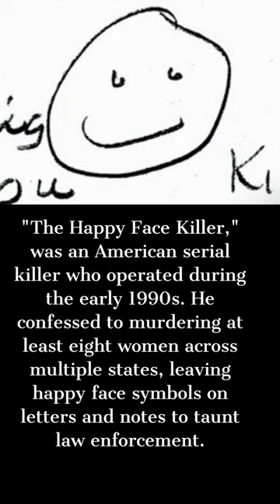Keith Hunter Jesperson - Dark Tales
The Happy Face Killer: Chilling Tale of Keith Hunter Jesperson | Serial Killing Spree and Psychopathic Tendencies

Join us as we delve into the chilling history of Keith Hunter Jesperson, infamously known as "The Happy Face Killer." Discover the shocking details of his serial killing spree, targeting vulnerable women across multiple states. Uncover the dark psychology behind his psychopathic tendencies and the lack of remorse he exhibited. From his taunting happy face symbols to his capture and conviction, this video explores the haunting story of Keith Hunter Jesperson and the terrifying legacy he left behind.